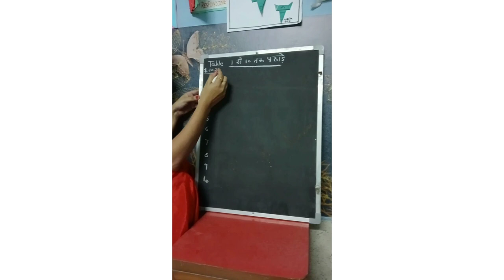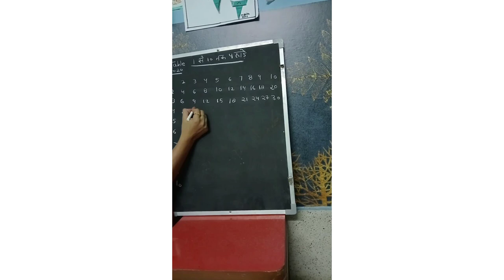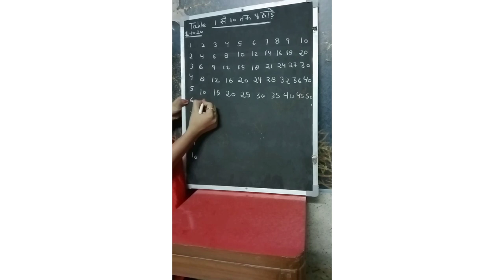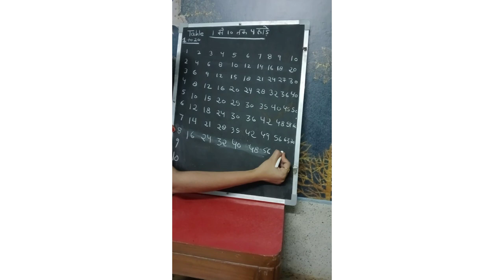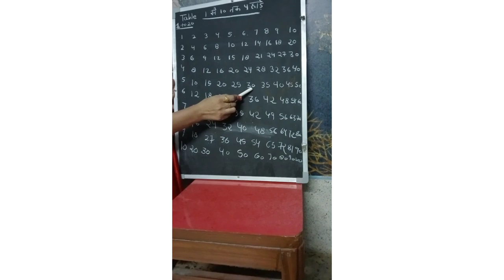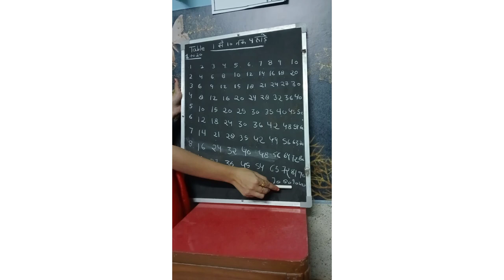Multiplication Table Trick 1 to 10 | 1 से 10 तक पहाड़े कैसे लिखे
Multiplication Table Trick 1 to 10
How to write 1 to10 table
# 1 से 10 तक पहाड़े लिखना
Easy method to write table